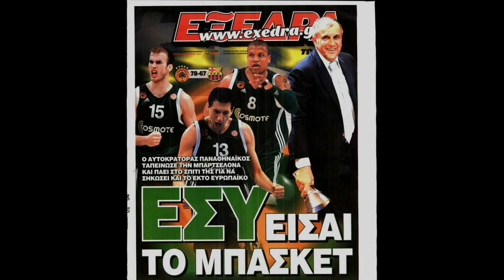Panathinaikos B.C. - Epic Moments (Part 3)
Ενα βίντεο-αφιέρωμα σε μεγάλες στιγμές του Αυτοκράτορα του μπάσκετ, σε Ευρώπη κι Ελλάδα. Το βιντεο ειναι χωρισμένο σε 3 μέρη.